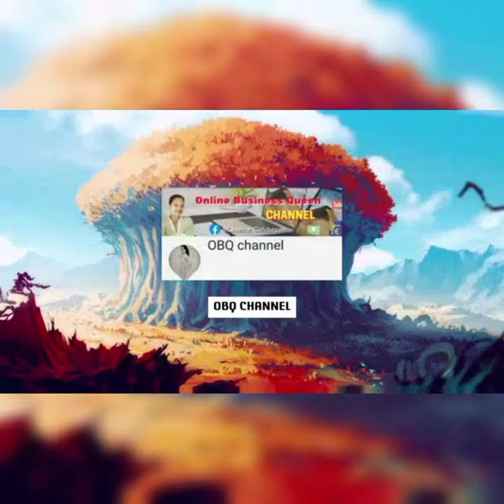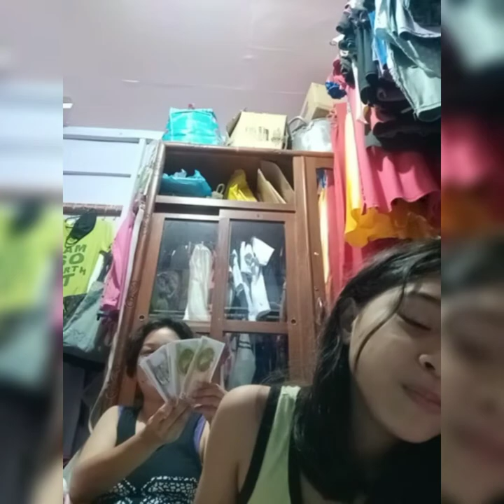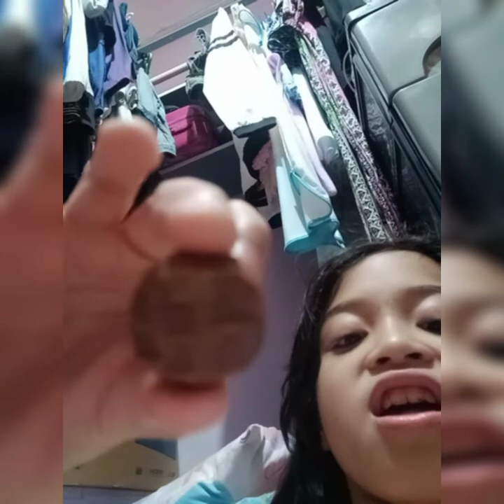MIDNIGHT SNACK & BEDTIME BONDING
SOME TIPS, ON HOW TO STRENGHTEN YOUR FAMILY BONDING AT ALL TIMES☝️👇⬇️

Ways to strengthen family bonds
— Be kind to one another. Kids learn through experiences and modeling. ...
Eat dinner together. Meal time is an excellent place to share your day with your family. ...
Experience life together. Do things as a family. ...
Enjoy a family game night. ...
Laugh. ...
Travel. ...
Show appreciation. ...
Try new things.